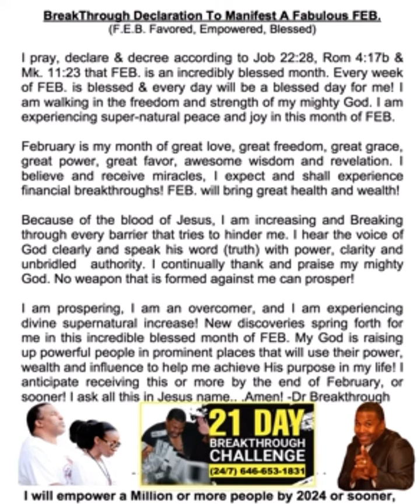February breakthrough declaration by Dr. Stan aka Dr. Breakthrough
Death and Life are in the power of the tongue! tor.com